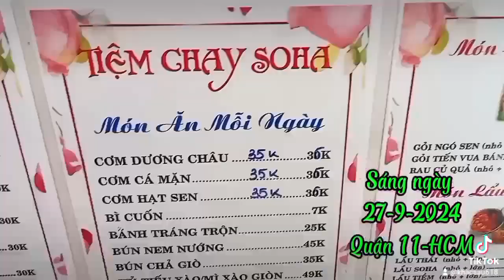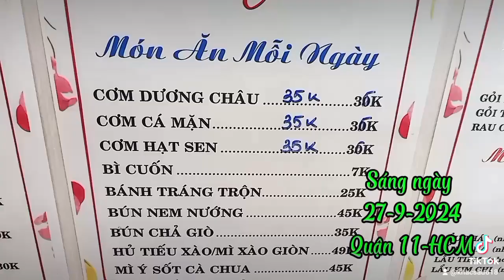Tình thương phu thê